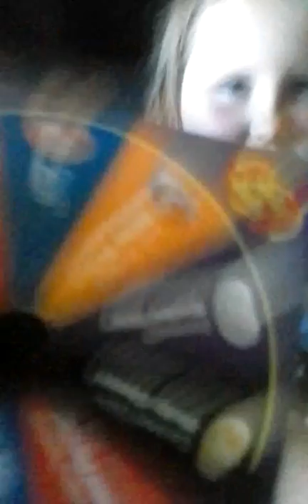Bean boozled challenge